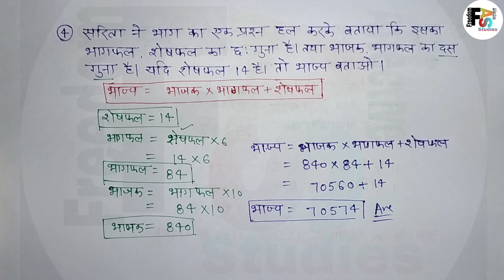कक्षा5_गणित_अभ्यास_कितना_सीखा2_भाग1 Class5_Maths_Exercise_Kitna_sikha2 Part1 ncert up education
Class_5_Maths_Exercise-5_ लोवेस्ट कॉमन मल्टीपल_Part-1_Solution_for_all_question

क्लास 5 मैथ्स एक्सरसाइज 5 नंबर्स भाग 1 ऑल क्वेश्चन सॉल्व

NCERT class-10 Mathematics Exercise-3 कक्षा 5 गणित पाठ-4 सभी प्रश्न हल

quadratic equation solution for class 10th NCERT all questions solutions our this channel freedom Affective studies

Class 10th maths all exercise videos

class 9th Maths all exercise videos

hello

मित्रों
          इस वीडियो में मैंने कक्षा 5 का गणित संख्याएं  युग्म पाठ 1 कुछ सवाल कर आए हैं जिसमें आप लोगों को कुछ भी दिक्कत हो तो आप सब पूछ सकते हैं